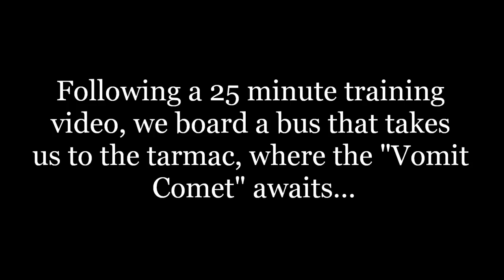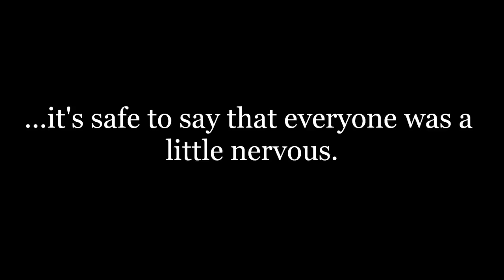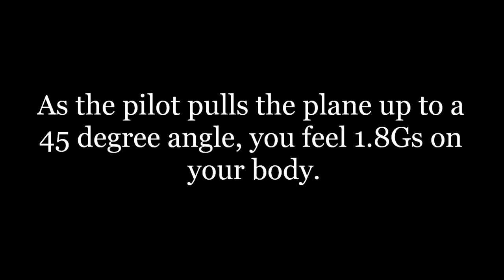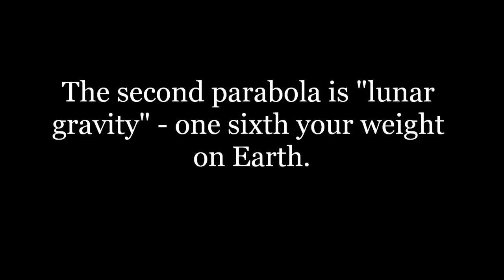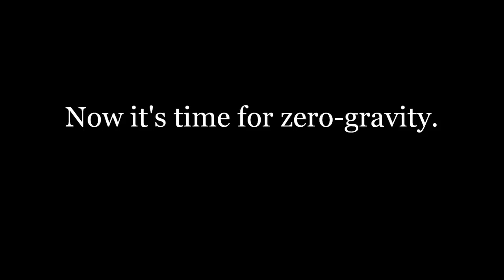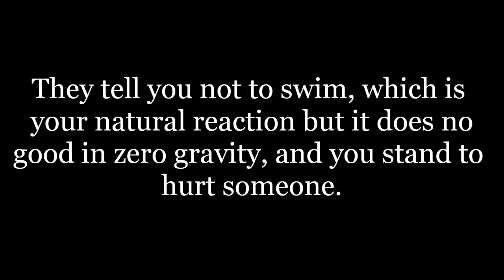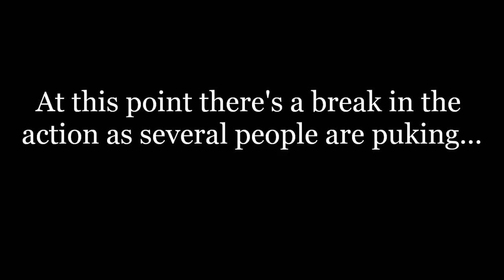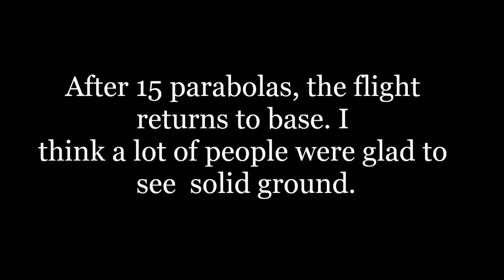My Zero-G Flight -- aka the VOMIT COMET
Here's some footage taken from my Zero-G flight. Finalists of the YouTube Space Lab competition were given the chance to go on a Zero-G flight and bring a family member. Here's a link to the YouTube Space Lab flight (same flight as mine but from the perspective of the students who won)